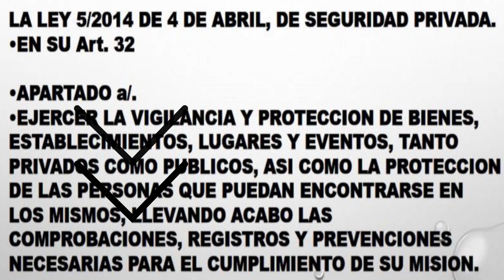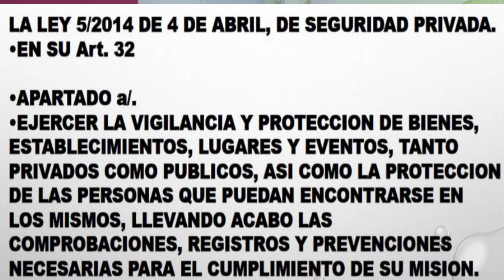🧨🎱🥊Comprobaciones registros y prevenciones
Artículo 8 Principios rectores
1. Los servicios y funciones de seguridad privada se prestarán con respeto a la Constitución, a lo
dispuesto en esta ley, especialmente en lo referente a los principios de actuación establecidos en
el artículo 30, y al resto del ordenamiento jurídico
Artículo 30 Principios de actuación
Además de lo establecido en el artículo 8, el personal de seguridad privada se atendrá en sus
actuaciones a los siguientes principios básicos:
a) Legalidad.
b) Integridad.
c) Dignidad en el ejercicio de sus funciones.
d) Corrección en el trato con los ciudadanos.
e) Congruencia, aplicando medidas de seguridad y de investigación proporcionadas y adecuadas
a los riesgos.
f) Proporcionalidad en el uso de las técnicas y medios de defensa y de investigación.
g) Reserva profesional sobre los hechos que conozca en el ejercicio de sus funciones.
h) Colaboración con las Fuerzas y Cuerpos de Seguridad. El personal de seguridad privada estará
obligado a auxiliar y colaborar especialmente con las Fuerzas y Cuerpos de Seguridad, a
facilitarles la información que resulte necesaria para el ejercicio de sus funciones, y a seguir sus
instrucciones en relación con el servicio de seguridad privada que estuvieren prestando.